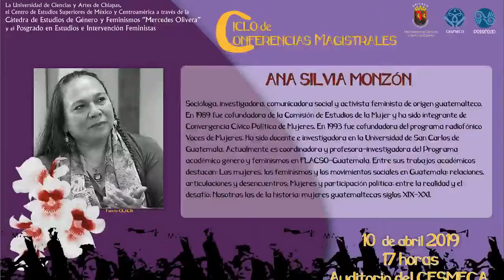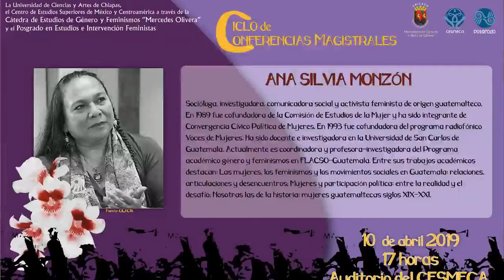Abriendo brechas, enfrentando muros y avizorando futuros: sentipensar y comunicar los feminismos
Imparte: Ana Silvia Monzón